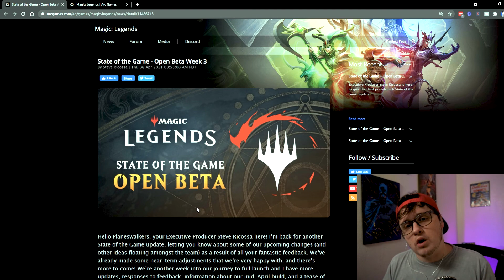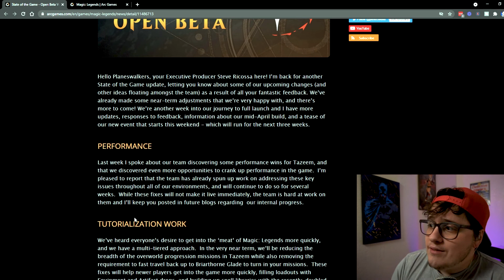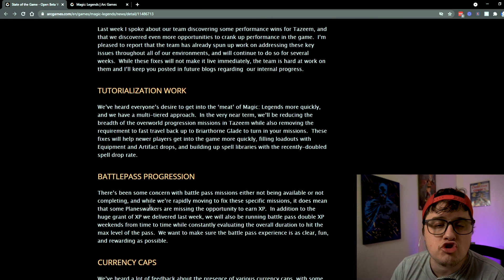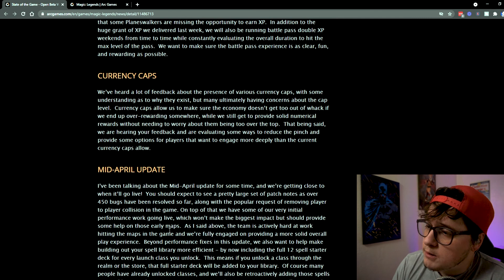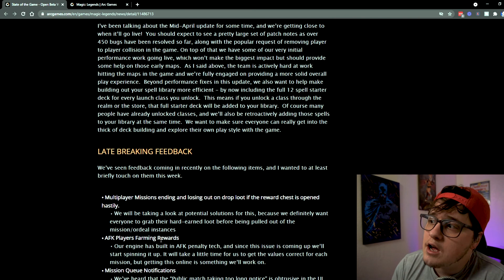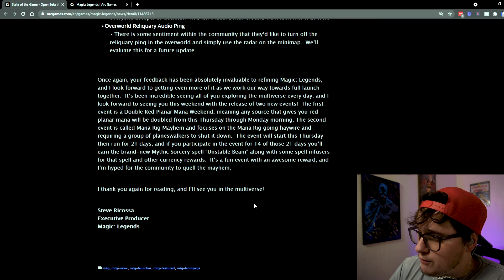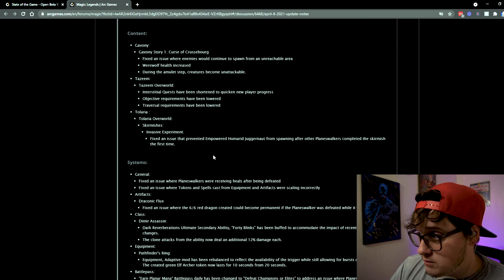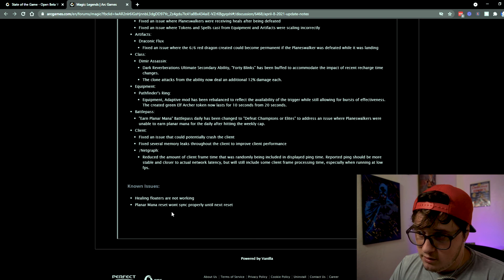Magic Legends Open Beta Gameplay Of Mana Rig Mayhem + Week 3 State of the Game Review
Interested in Magic: Legends open beta gameplay of Mana Rig Mayhem plus a week 3 state of the game review?

🎞 Here are the video show notes:

00:00 - Magic: Legends State of the Game Week 3
12:38 - Magic: Legends Update Notes For April 8th
16:35- Mana Rig Mayhem - Magic: Legends Open Beta Gameplay

🎉 Mana Rig Mayhem:

Mana Rig Mayhem started on April 8th and goes for three weeks. If you participate in 14 out of the 21 days, you earn a reward for collecting 14 Mana Rig Event Signets.

You can always get around this event requirement by buying the Mana Rig Event Signets for 200 Zen each. So for 2800 Zen or $24, you can skip the event all together. But where's the fun in that? 😉

Do you plan on playing in the Mana Rig Mayhem event or buying your way to the reward?